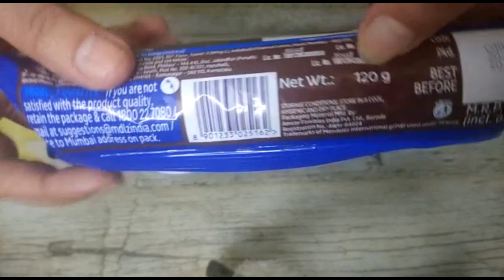Oreo cake Recipe/ Oreo cake in pressure cooker/ Only 3 ingredients cake/ चॉकलेट केक रेसिपी /बिना ओवन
This video details about the recipe of easy and delicious Oreo cake. This cake is made up of only three ingredients ( Oreo, Eno and Milk) which are easily available at home. And also it doesn’t need any oven, chocolate, butter, sugar, sweetener. No flour/ No additional sugar/ No oven/ No Butter/ No Egg/ No sweetener/ No cocoa powder/No cream

It can be made with the pressure cooker. No need to go to market to satisfy the wish of little ones. This recipe details the step by step process for making the Oreo cake and can be made by anyone including your children.

On this channel, you can learn to make easy, authentic, delicious and innovative Indian healthy food recipes from all over the India. I also share all tips and tricks to make it perfect which can save your time in kitchen.

Aab taste bhi aur health bhi!!